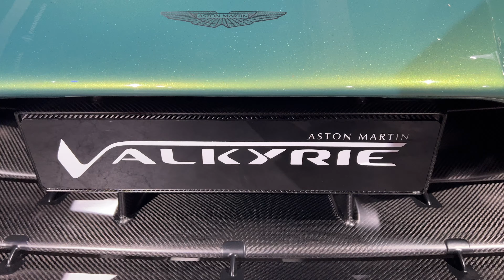New Aston Martin Valkyrie AMR Pro 2023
Aston Martin Valkyrie AMR Pro is one of the world’s most astonishing track-only cars, engineered to explore the extremes of performance, unconstrained by road or racing regulations. This radical evolution of the already game-changing Aston Martin Valkyrie is the ultimate expression of performance, with a naturally aspirated V12 engine, developing 1000bhp, revving to 11,000 rpm, this extreme masterpiece of performance engineering provides the most exhilarating track driving experience imaginable. Together with an aerodynamic efficiency that exceeds Le Mans Hypercar regulations, the Valkyrie AMR Pro provides track performance approaching that of the Formula 1® cars the battled for the chequered flag in Bahrain.

Dirk Müller, development driver, was behind the wheel for the dynamic debut of the no rules hypercar. He said: “That was unbelievable. I know everyone says that about cars all the time but seriously, this car is something else. It’s closer to an F1 car in terms of performance than anything else I have ever driven. The power, the handling, the grip, everything is perfect.”

The Aston Martin Valkyrie AMR Pro completed two runs during the Grand Prix weekend, ahead of Saturday’s Qualifying session and on Sunday morning before the big race. It has been many years since Formula 1® cars were powered by V12 engines so the Cosworth-built 6.5-litre powerplant in the Valkyire AMR Pro provided a special aural treat for the fans.

Aston Martin Chief Executive Officer, Tobias Moers said: “This car is performance engineering at its best. All of our test drivers, all extremely successful racing drivers, are in awe of this car and it is easy to understand why. Valkyrie AMR Pro is approaching F1 performance levels, and we are very proud of the most extreme Aston Martin yet.”

Following the first successful deliveries of Aston Martin’s highly anticipated hypercar, all Valkyrie customers will have the opportunity to take part in a dedicated Aston Martin track experience programme. Some of the most iconic FIA circuits around the world - from Yas Marina to Silverstone; Nürburgring to Fuji and to the Circuit of the Americas will form part of a unique programme that will commence in the Autumn and will include trackside support from a roster of legendry drivers from the F1 and endurance racing world.